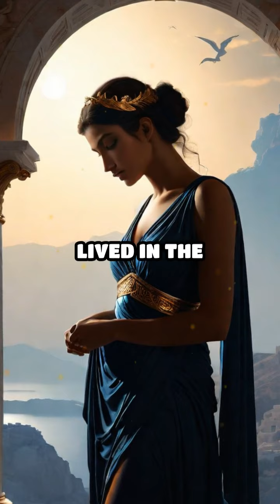The Mystery of Psyche and Eros' Daughter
Unravel the enigmatic tale of Voluptas, the daughter of Psyche and Eros. Dive into the depths of ancient mythology and discover a story filled with drama, mystery, and emotion.